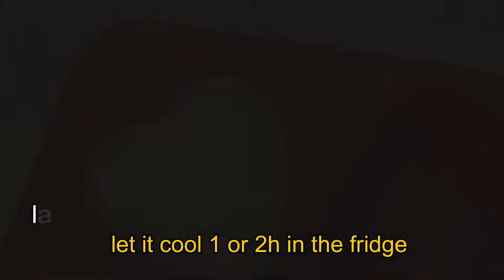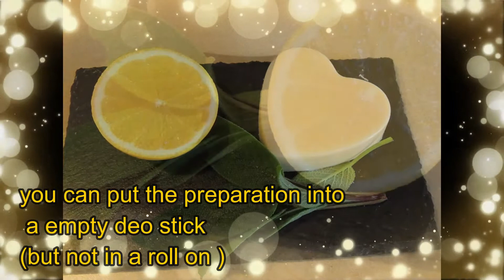🌱 HOMEMADE DEODORANT - zero waste ! [10 MIN CHRONO ] ( english subtitled )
STOP TO BUY DEODORANT NOW ! DO IT YOURSELF AT HOME !
I hope you'll enjoy this easy, cheap, fast and simple recipe of zero waste and 100% natural deodorant !

difficulty : easy
preparing time : 10 min
cooling time : 1 or 2h

you can put it in deo stick but that's will not be zero waste ;)